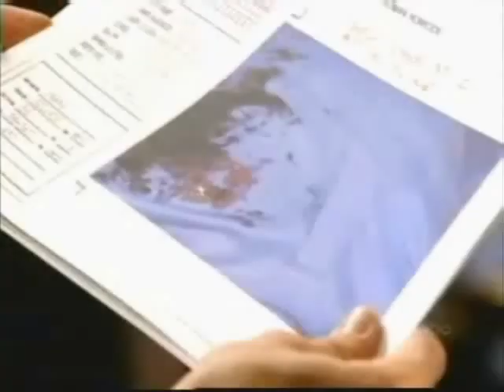JARTY: John Re-opens The Spencer Case (1)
Miles catches Cole searching his things, Cole goes to see John and lets him know that he doesn't believe that his mom is in love with Miles, John agrees.